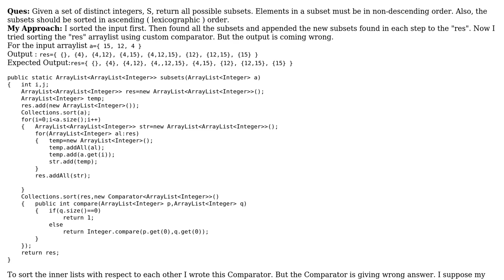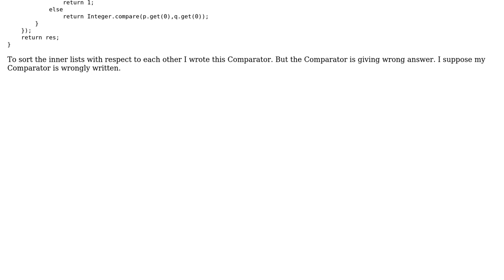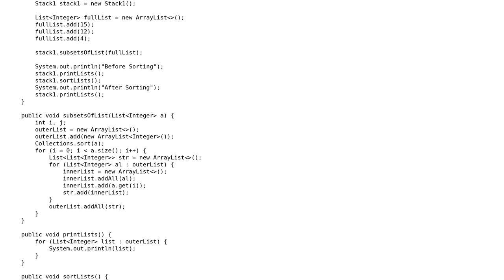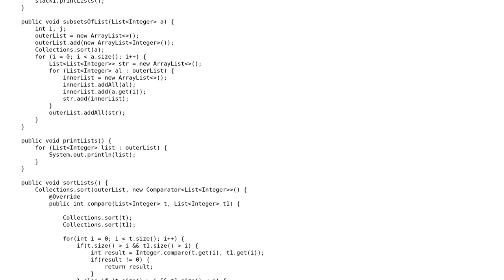Sorting an ArrayList of ArrayLists of Integers in which inner Lists are of varying lengths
With thanks & praise to God, and with thanks to the many people who have made this project possible! | Content (except music & images) licensed under CC BY-SA | Music | Images & others | With thanks to user Gaurang Singhal user Freddy Morrison user Daniccan and the Stack Exchange Network Trademarks are property of their respective owners. You are responsible for your own actions.